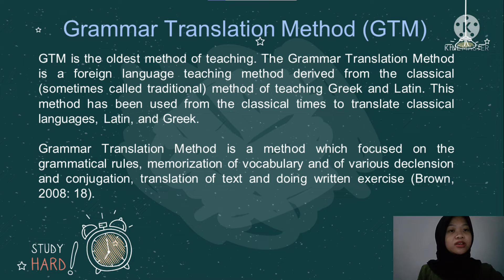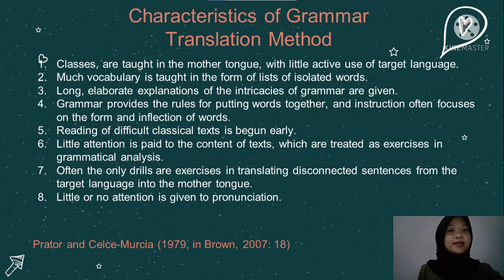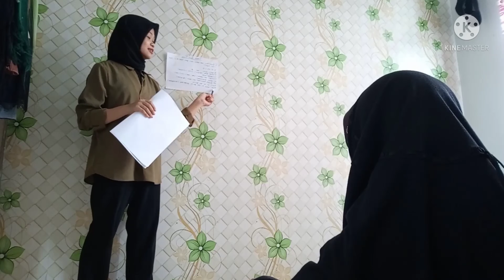Teaching Grammar Using Grammar Translation Method (GTM) | Methodology in ELT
Name: Lutpiani
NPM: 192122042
Class: B

This video is an assignment for Methodology in ELT Course.

Lecturer: Yusup Supriyono, S.Pd., M.Pd.